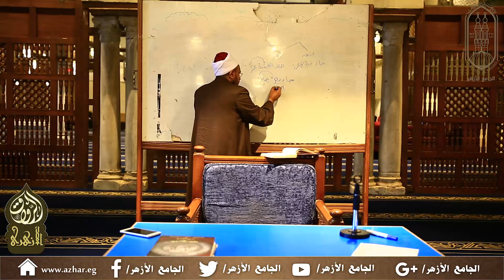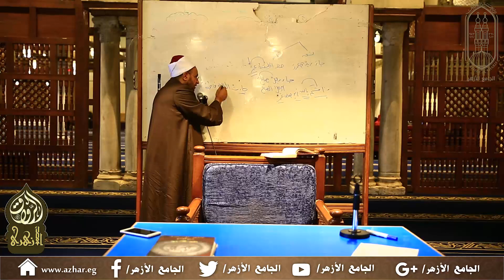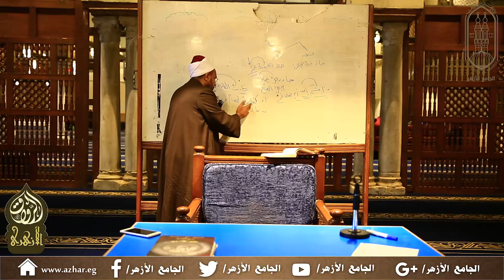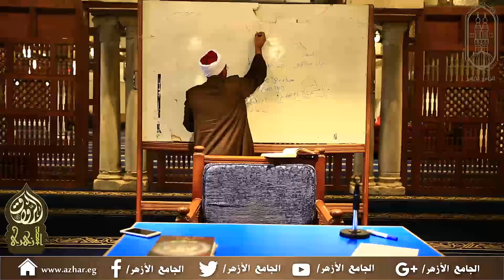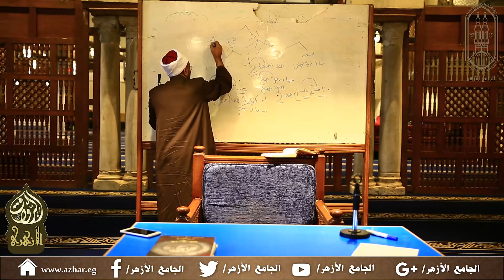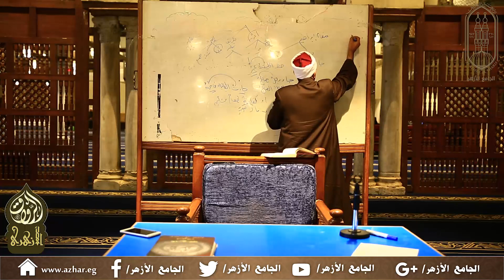026- شرح أوضح المسالك لابن هشام: باب عطف البيان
شرح أوضح المسالك لابن هشام: باب عطف البيان أ.د/ محمد حسن عثمان 10/2/2019م